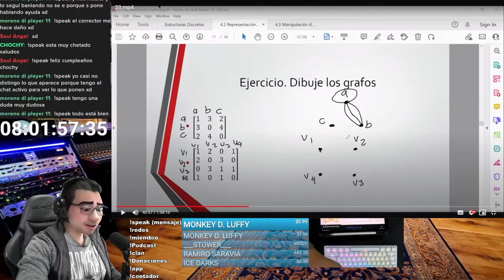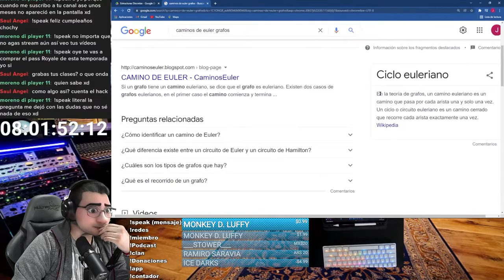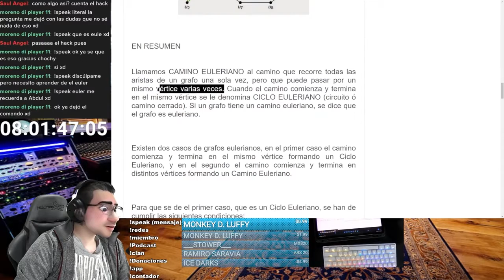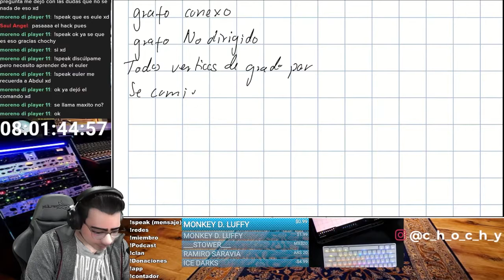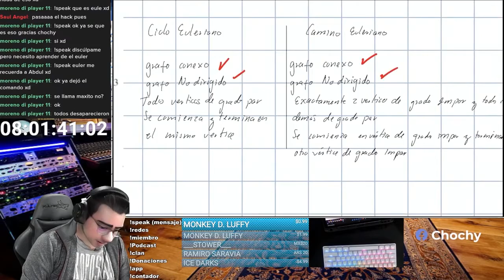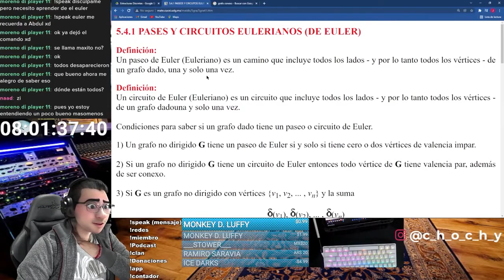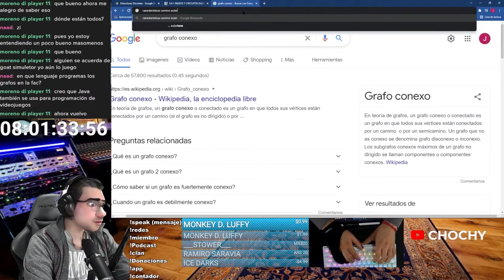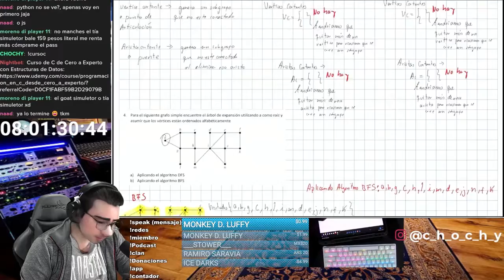Estudia conmigo teoria de grafos 4